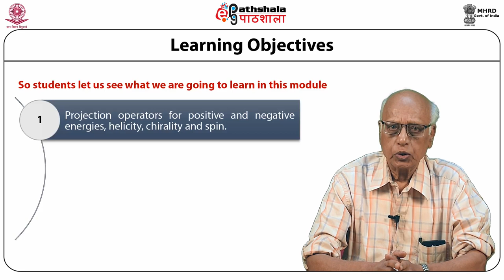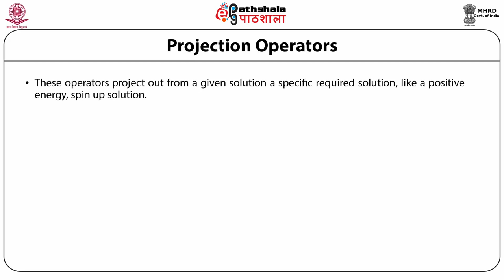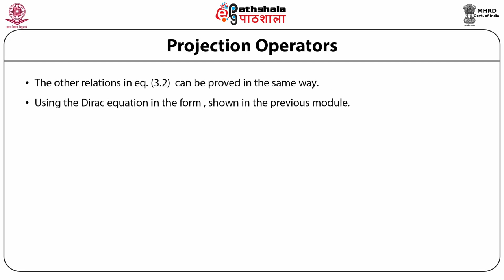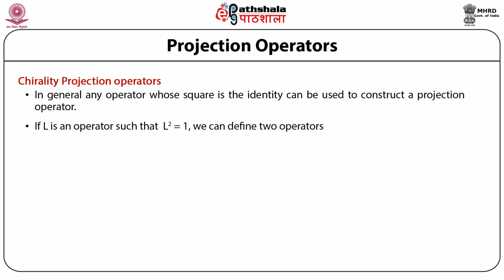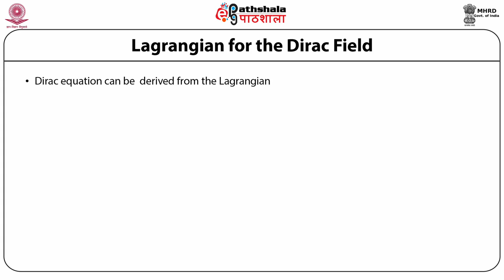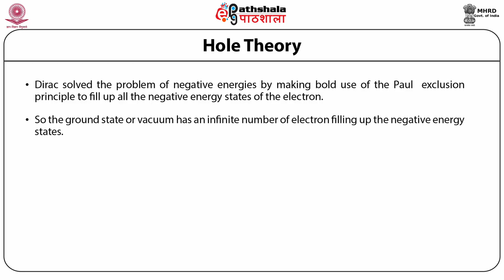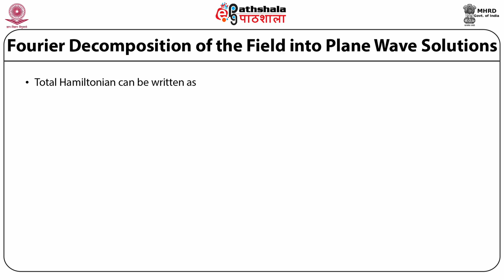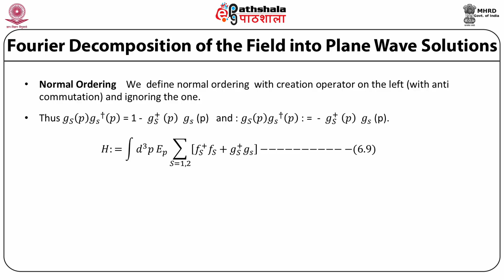Dirac Field Quantisation, Hole Theory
Subject:Physics
Paper: RADIATION THEORY